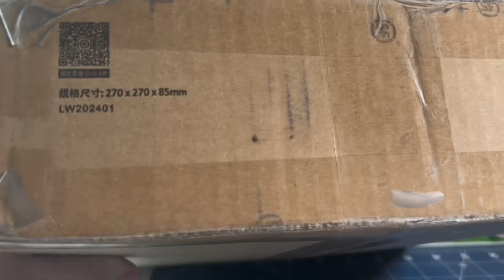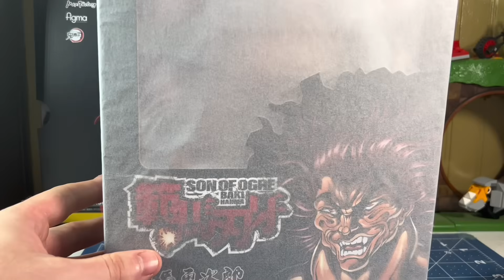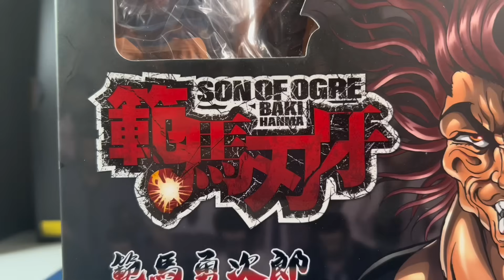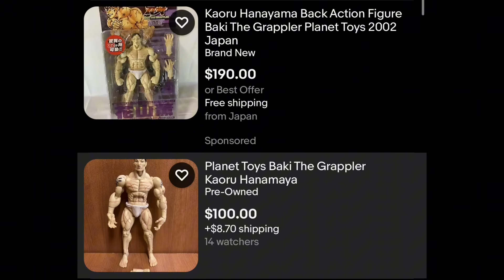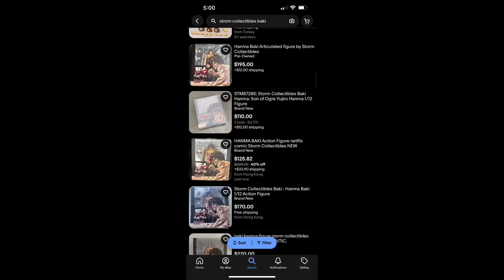The GREATEST Yujiro Hanma figure EVER!! (Storm Collectibles Yuujiro Hanma Action Figure Review)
HES HERE THE GREATEST FIGURE EVER!!

Yujiro Voice at end of video done by @theloganchitwood